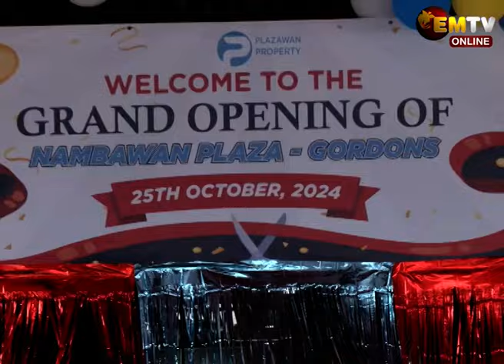GORDONS NAMBAWAN PLAZA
Today marked the grand opening of Nambawan Plaza, a new supermarket located in Gordons, the nation’s capital.

The event was attended by various dignitaries and community members, highlighting the significance of the development.